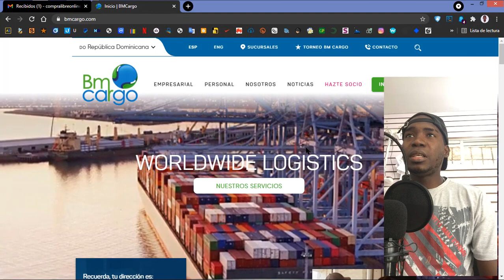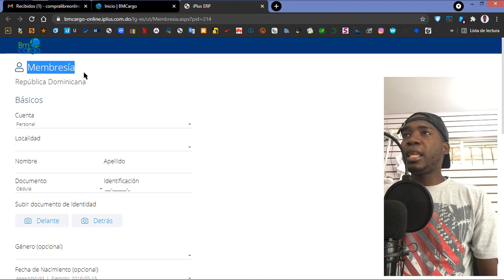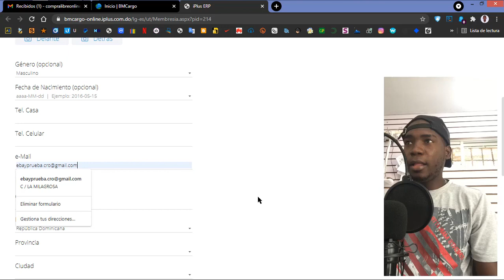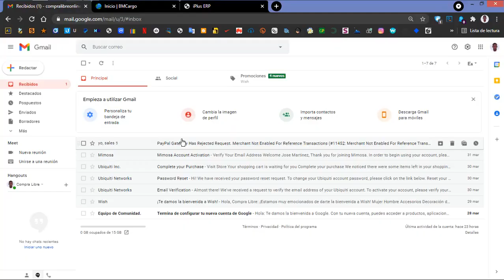¿COMO Registrase O Incribirce En BMCARGO 2023 "how to"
▬▬▬▬▬▬▬▬▬▬▬ஜ۩۞۩ஜ▬▬▬▬▬▬▬▬▬▬▬▬▬▬